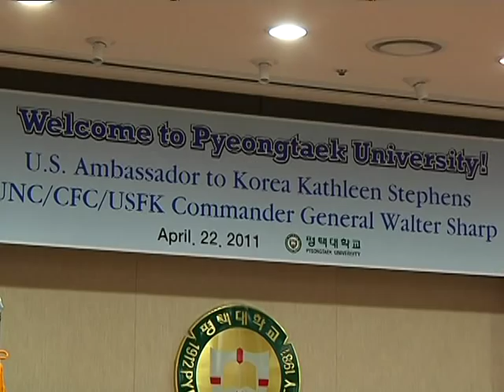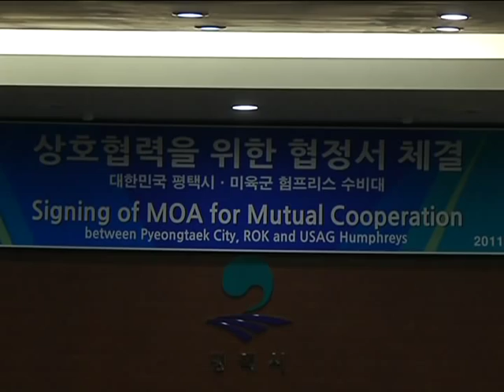AFN Korea - Special Report - AMB Stephens GEN Sharp Full Interview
U.S Ambassador to Korea Kathleen Stephens and U.S Forces Korea Commander General Walter Sharp visited Pyongtaek and Camp Humphreys to highlight the good neighbor program.